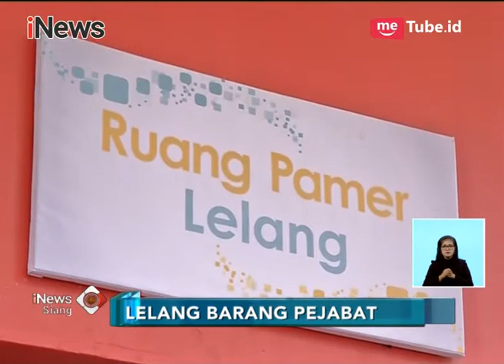Apresiasi Kepemilikan Suatu Benda, Dirjen Pajak Kemenkeu Gelar Lelang Sukarela - iNews Siang 28/02